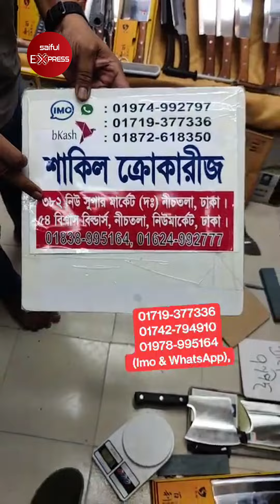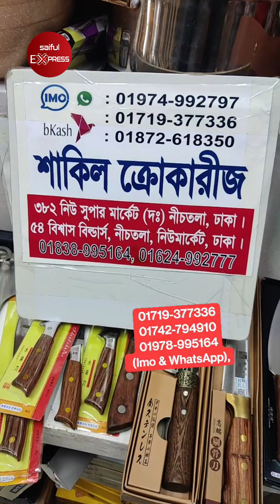গরুর হাড়-মাংস কাটার সকল প্রকার চাকু / Knife Set Price in BD 2024 / ছুরি-চাপাতি সেটের দাম জানুন ২০২৪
ঠিকানাঃ শাকিল ক্রোকারীজ
দোকান নং- ৩৮২,নিচতলা, নিউ সুপার মার্কেট, ঢাকা -১২০৫